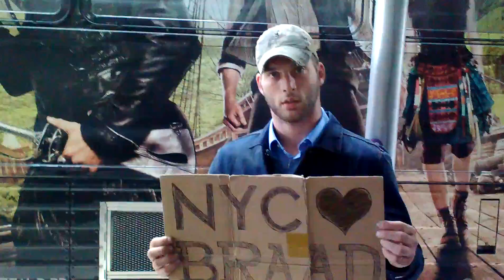How to survive homeless in NYC.Benjamin.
B.R.A.A.D TRIES TO HELP BENJAMIN.